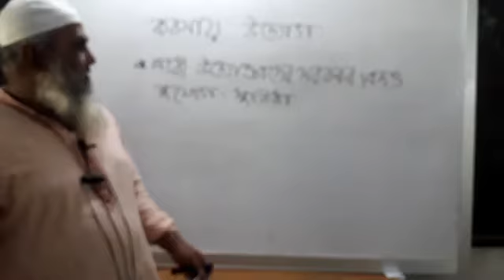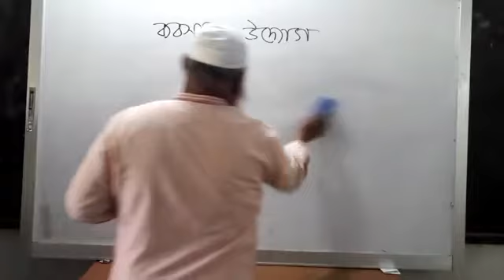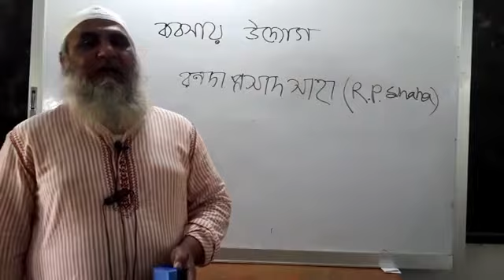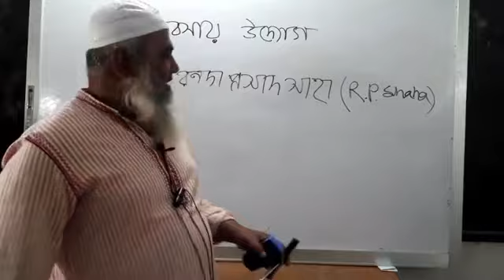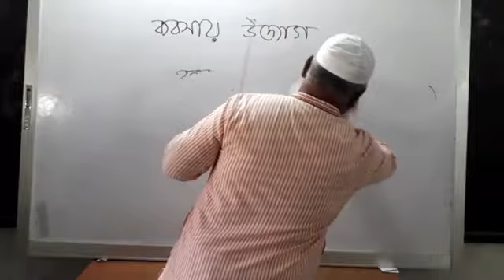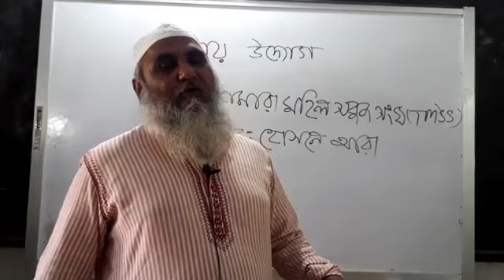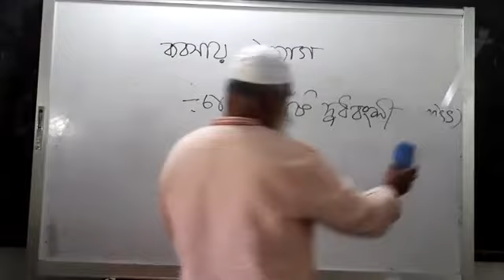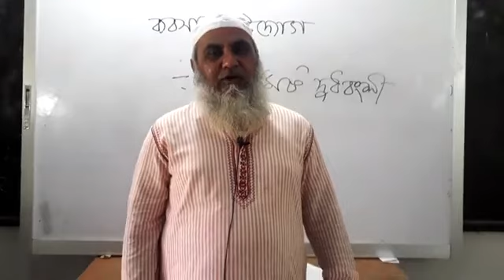STAGC.ব্যবসায় উদ্যোগ 26 August 2020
STAGC.ব্যবসায় উদ্যোগ 26 August 2020.সার মো:ইফতেখারুল অলম